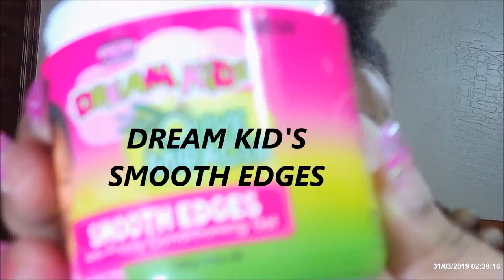Kayla's hair care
HeyThats The Kx Family is a daily family vlog channel, that is both kid friendly and family friendly. We record our lives and share the fun, silly, sweet, and often cute moments with you every day. The dad is Jay, mom Shanicse,  the kids Kaleb, Kay'la,Kahleel,Kayden,Kayvon,Kamani and Kayva, and we can't forget Monkey the dog. he's a long hair Shaitzu.

Check us out on Tik tok @ The Kx Family